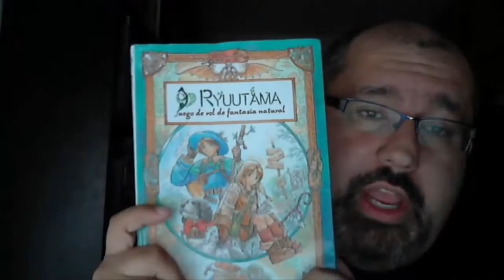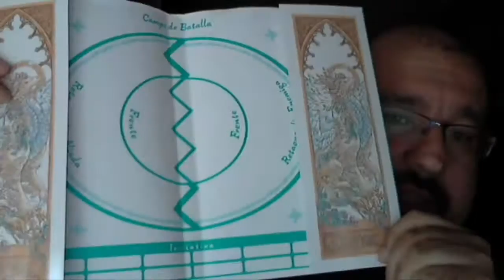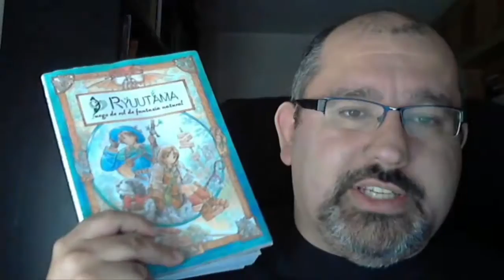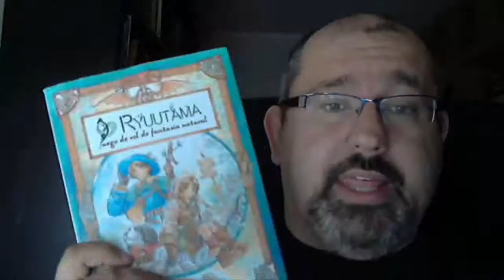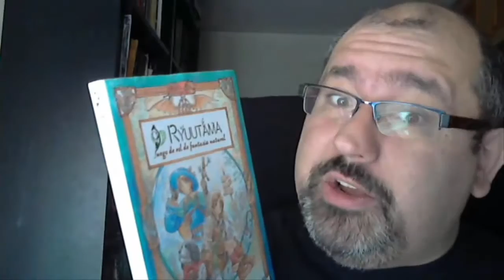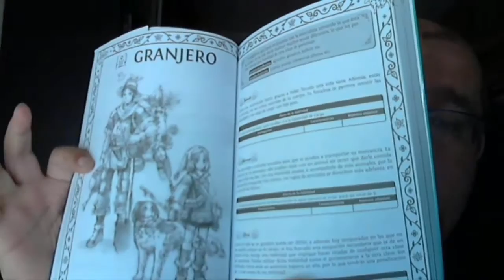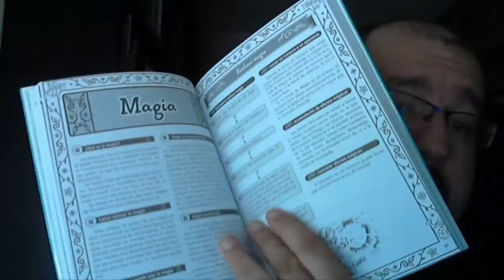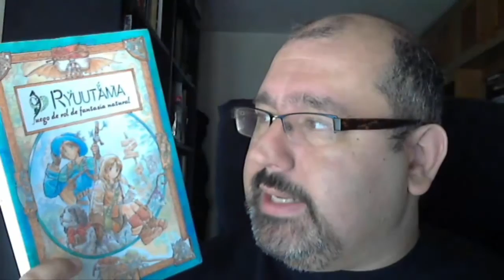Ryuutama - Tiermpo de dados 143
Hoy tenemos un juego de rol de fantasia natural que nos viene de Japón.